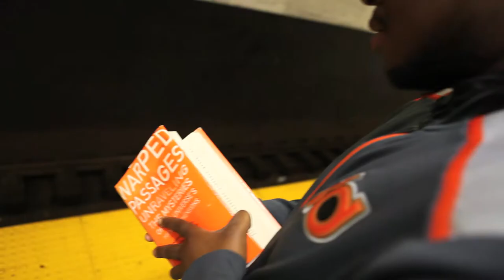The Gray Ghost Trailer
High school student's fascination with time travel leads him into unexpected circumstances involving the United States Civil War and the haunting presence of The Gray Ghost.

Short movie created in 48 hours for the 48 hour Film Festival.